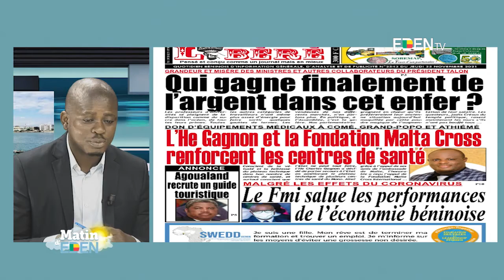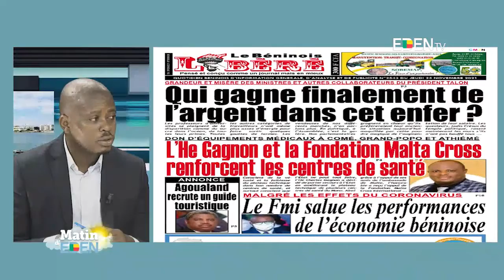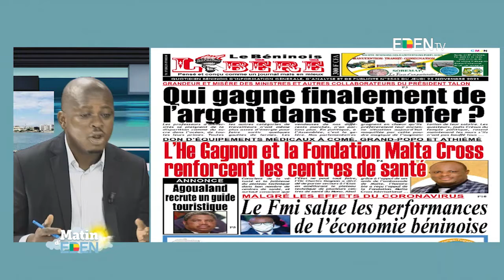Bénin : l’actualité socio-politique vue par les journaux